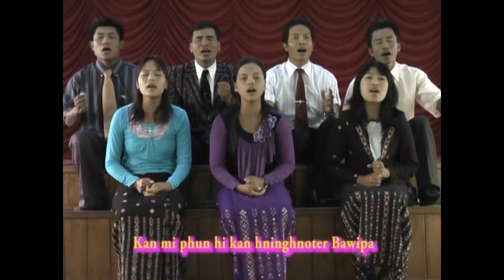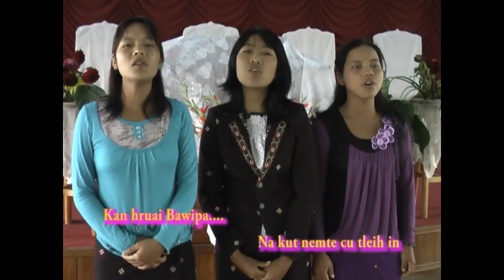10. Lunglawmhnak Thawngtha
Thluachuah Phunkip Ngeitu Bawipa